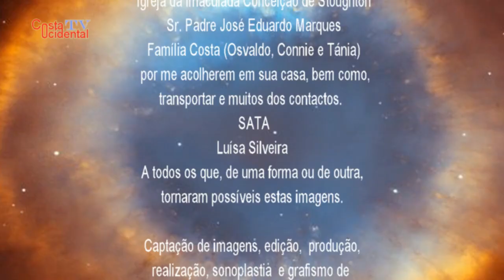Missa na Igreja da Imaculada Conceição, Stoughton-USA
Numa viagem-sonho à América, por alturas do Natal e final de ano de 2014, foram feitas inúmeras recolhas de testemunhos, experiências de vida, bem como alguns costumes, tradições usos e costumes das populações, outrora idas de Portugal e, na maioria, dos Açores.
A maioria dos trabalhos contemplaram testemunhos de emigrantes e, também aconteceram, alguns de segunda geração, já nascidos e criados no Continente Americano.
O contacto com centenas de pessoas com as mais diversas profissões e até aposentados, foi um enorme enriquecimento e uma forma de olhar completamente diferente da que existia sobre os nossos emigrantes.
Uma das dificuldades em comum a quase todos, foi a “língua” de seguida a adaptação ao clima.
A Costa Ocidental teve o apoio de todos a quem se dirigiu, tendo sido em alguns casos, uns mais que outros.
Este trabalho retracta um sinal de fé, uma missa da igreja da Imaculada Conceição na cidade de Stoughton, presidida pelo Sr. Padre José Eduardo Marques, aliás que abraçou, de alma e coração, este desafio pondo à disposição todos os meio para que este trabalho pudesse chegar a bom porto.
Obrigado ao Sr. Padre José Eduardo Marques e todos os que lá estavam, obrigado à Família Costa (Osvaldo, Connie e Tânia) por me acolherem, darem apoio logístico, contactos de pessoas interessantes, entre outras coisas.
Obrigado à Luísa Silveira, que embora ficando na Ilha, deu todo o apoio familiar necessário para que tudo corresse conformemente planeado.
Obrigado à SATA, e a todos os que de uma forma ou de outra tornaram possíveis estas imagens.
Obrigado à Mãe Natureza/Cosmos/Universo, pela permanente manifestação de grandeza, pureza e perfeição (...).

नमस्ते
josé